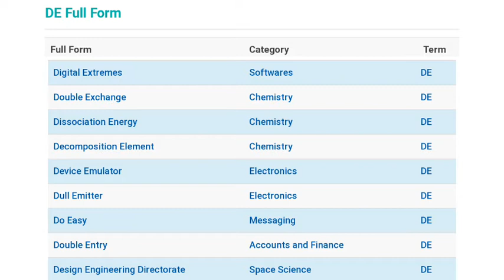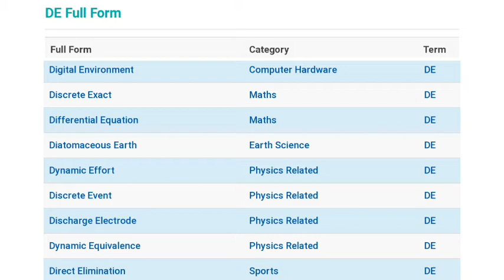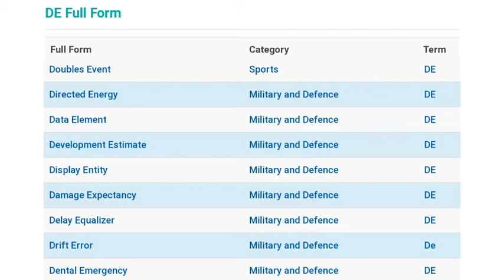de ka full form